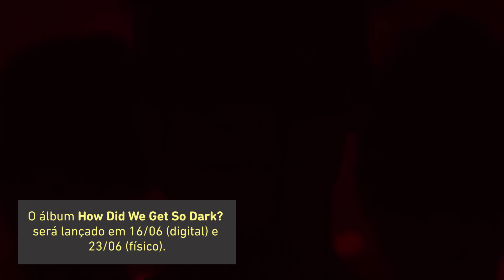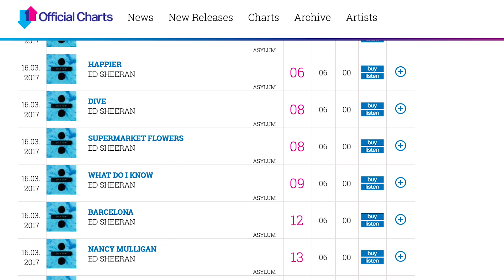TMDQA: os melhores lançamentos de 2017 até agora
E pra ouvir todos esses hits, é só seguir a playlist do programa

O ano de 2017 não tem nem 4 meses ainda, mas já tem uma lista gigante de álbuns e hits pra você conhecer. Desde lançamentos históricos como um novo disco do Gorillaz, passando pela galera que tá voltando tipo All Time Low, até os monstros como Kendrick Lamar, o primeiro Tenho Mais Discos do ano tá fervendo de novidades pra você ouvir. Vem ver!